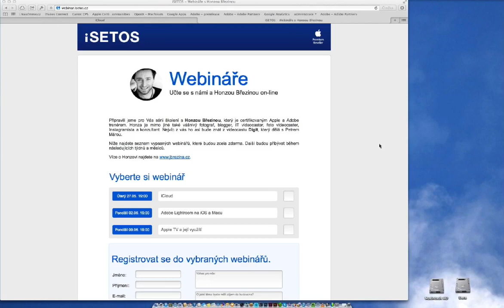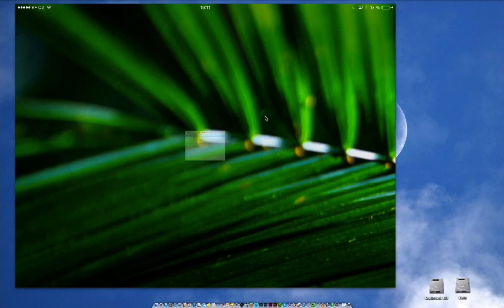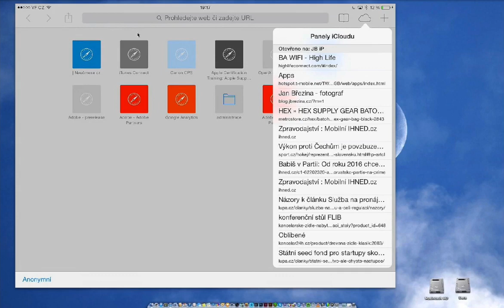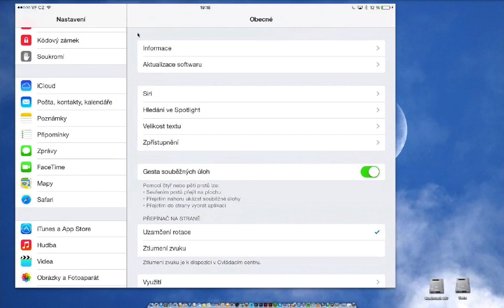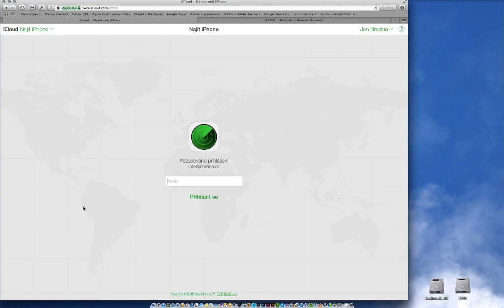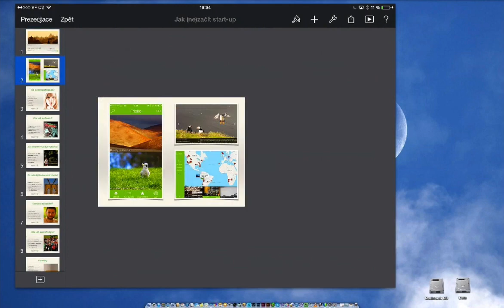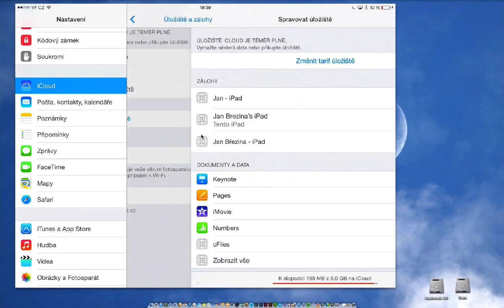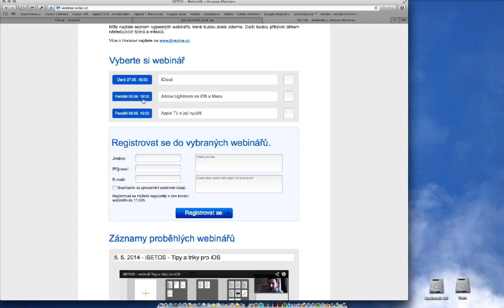iSETOS webinář - iCloud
Služba iCloud od Applu nabízí nejsnazší synchronizaci dat mezi Apple zařízeními. Jak na něj?